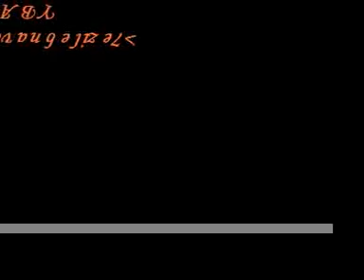Belizean Blues at CdBaby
An advertisement for Evan Belize's cd BELIZEAN BLUES offered by cd baby. CD Baby logo is used with permission of CD baby